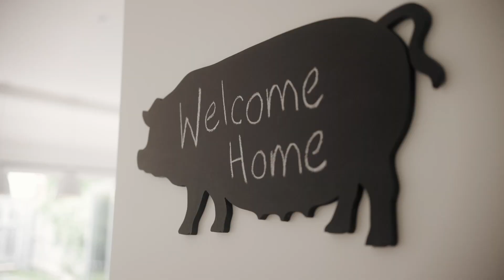32 Northumberland Ave, Stanmore | Shad Hassen The Agency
SOLD - Prior to Auction $2,190,000 - 14/4/23
This impeccable freestanding home is a sanctuary of elegant proportions and refined character charm, showcasing classic modern touches and a seamless indoor/outdoor design that’s perfect for entertaining. Interiors embrace the beautiful sunshine of a north aspect, while the excellent single level layout includes three very generous bedrooms, a stylish modern kitchen, alfresco terrace and sun washed lawn. Benefitting from rear access via Northumberland Lane, you’ll be footsteps from shops, cafes, city transport and tranquil parklands.